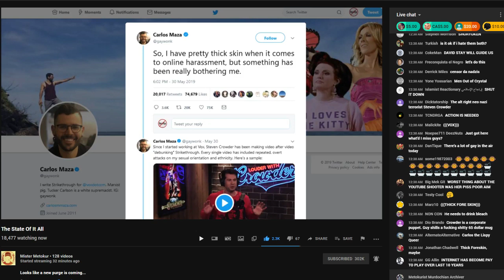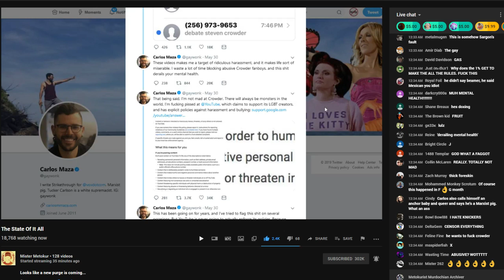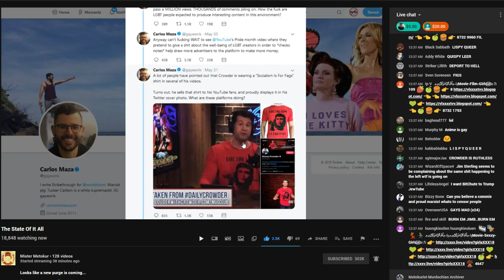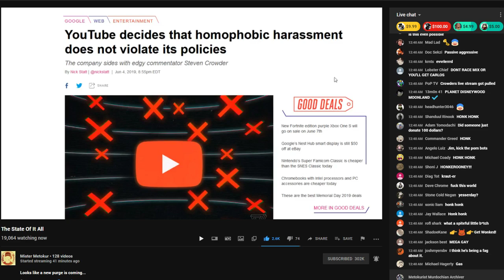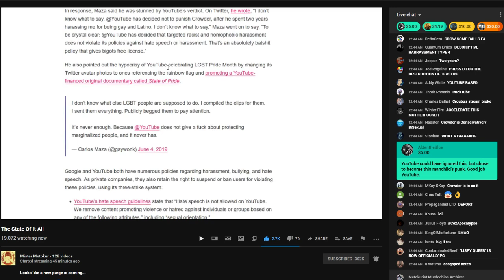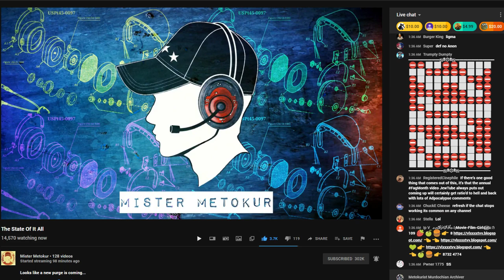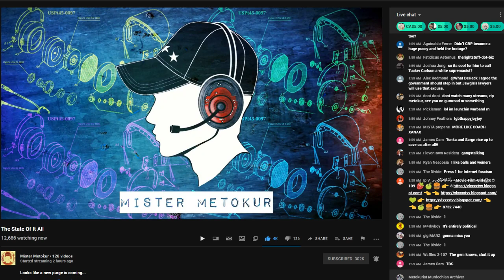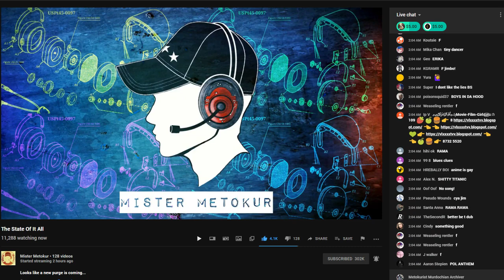Jim's | The State Of It All - w/Chat and Timestamps